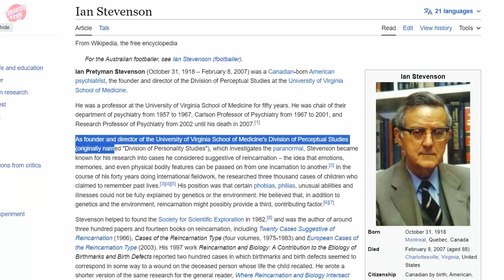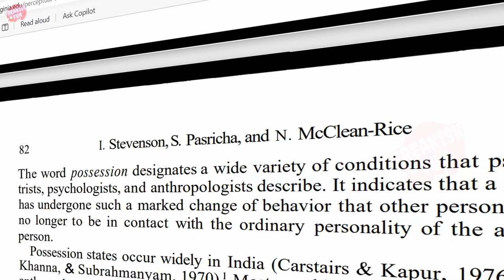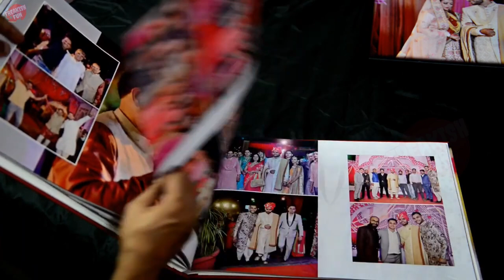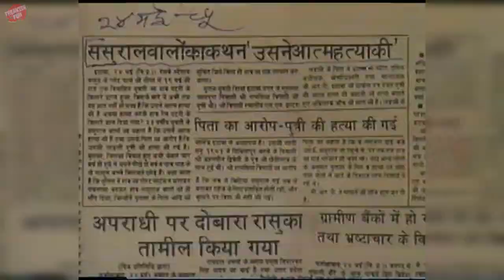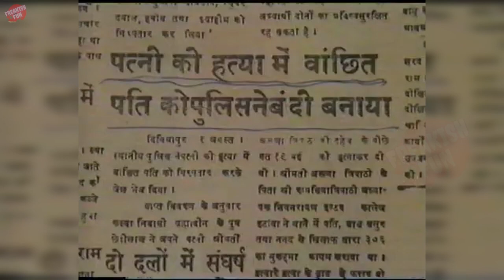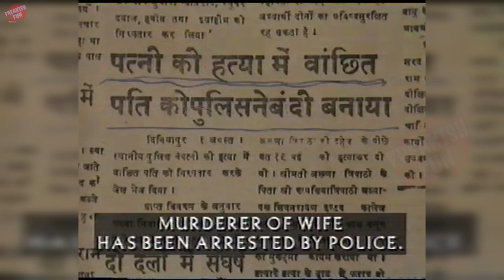Possession Or Reincarnation? - A Verified Chilling True Story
A young married woman, Sumitra, in a village of northern India, apparently died and then revived. This is a story of Sumitra Singh and Shiva Tripathi which was first investigated by Ian Stevenson and fellow reincarnation researcher Satwant Pasricha independently.